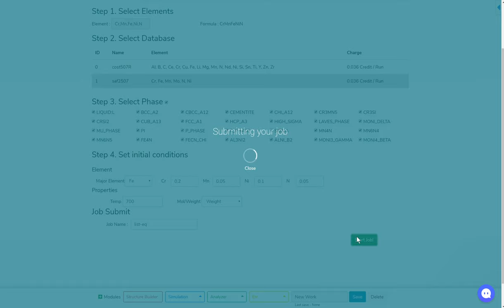[Materials Square] A List of Equilibrium with Calphad module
You can get a phase diagram for up to $1 on MatSQ.